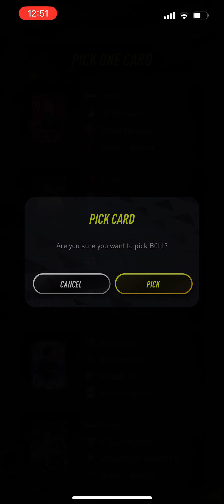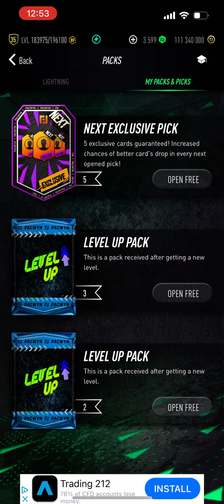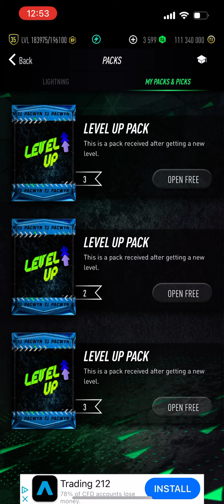I opened *15* Next Exclusive Picks on PACWYN 24